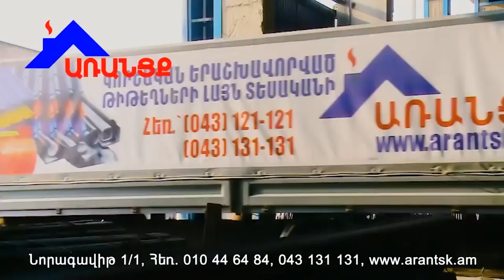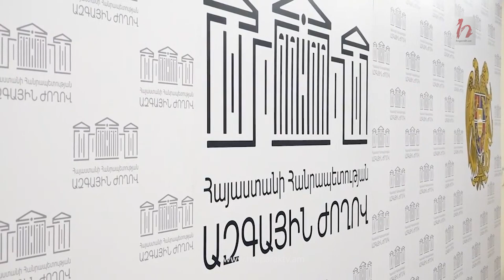Բաքուն դեռ չի պատասխանել հայկական կողմի առաջարկներին